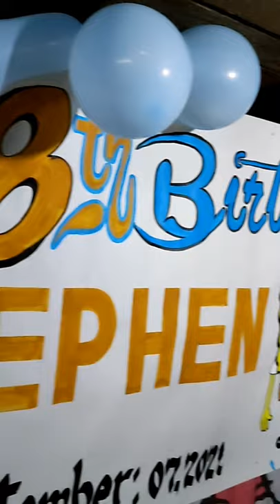STEPHEN VINCENT | 8th BIRTHDAY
EXPLORE YOUR HORIZON
with VE88TV

Pls. Support All Filipino
Blogger / Vlogger